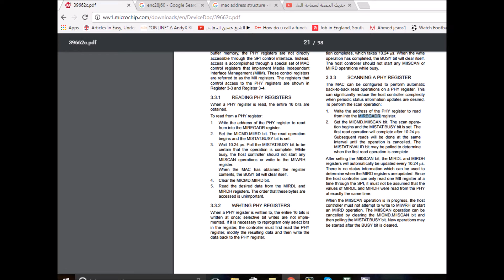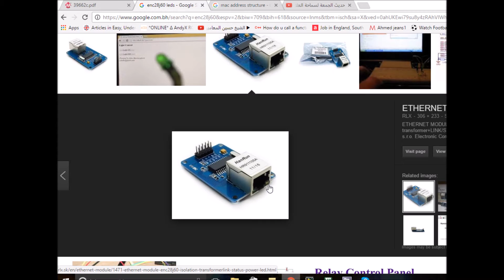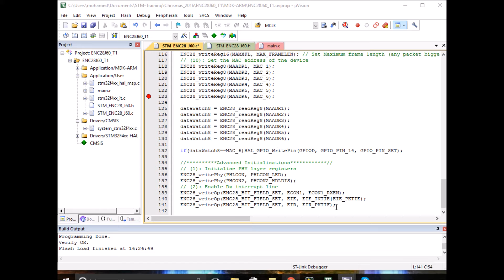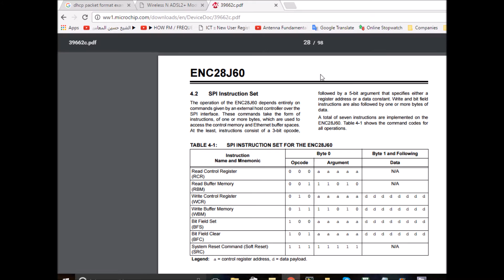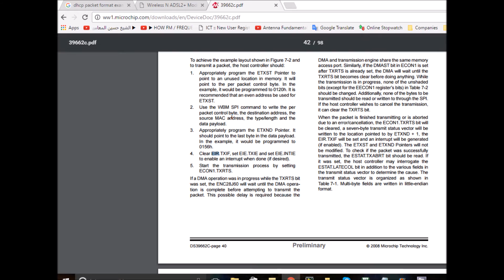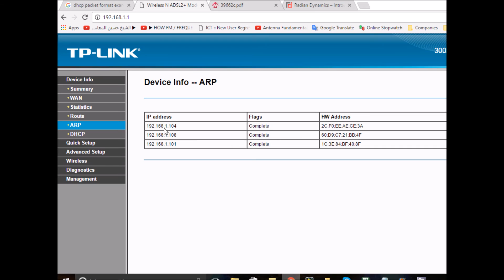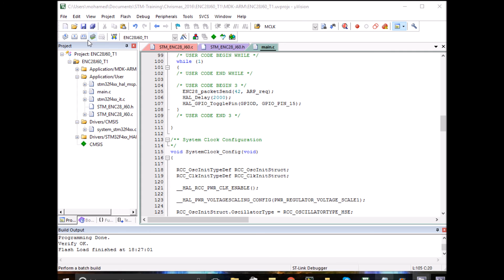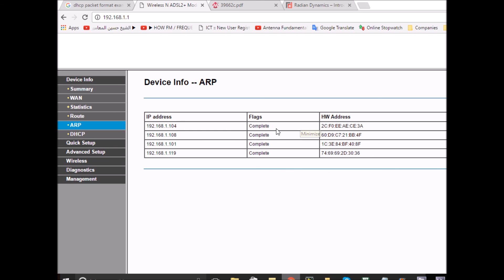STM32F4 Discovery board: ENC28J60 Ethernet Module Part3- Connect to LAN / Get IP address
Objectives of part3:
- Connect the device to a LAN
- Obtain an IP address using ARP protocol
Source code: